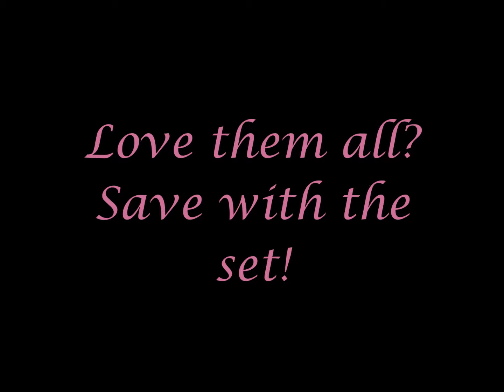10 Inch Foundation Patterns January 2017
Take a peek at what these 10 inch quilting block patterns can do!